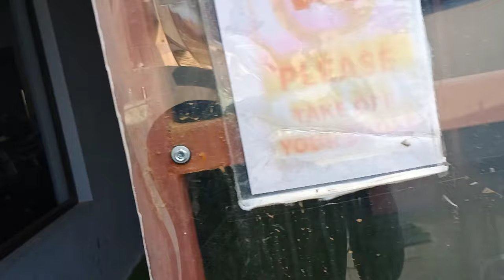my first night practice session 😜 ! cricket practice vlog